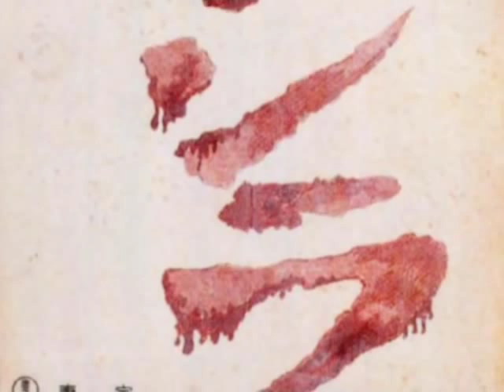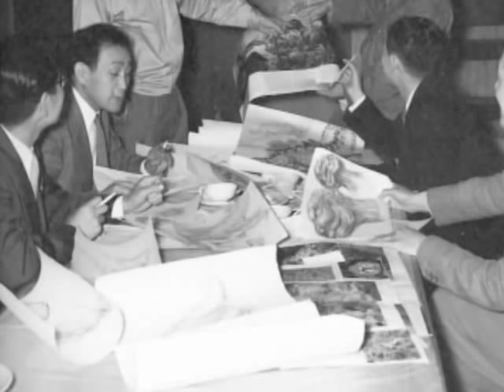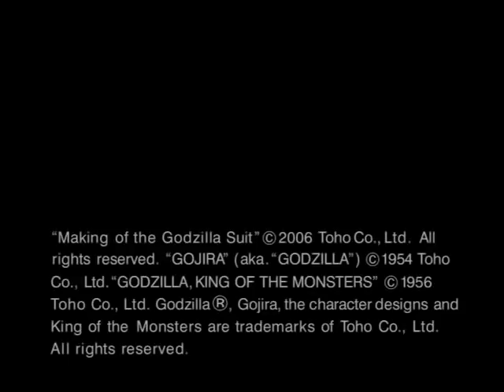Making of the Godzilla Suit!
The complete thirteen minute documentary by Godzilla expert Ed Godziszewski chronicling the evolution of the iconic Godzilla suit for the first Toho movie made in 1954. Numerous rare, behind-the-scenes still images of the Godzilla suit and of Japanese special effects legend Eiji Tsuburaya and his team at work.